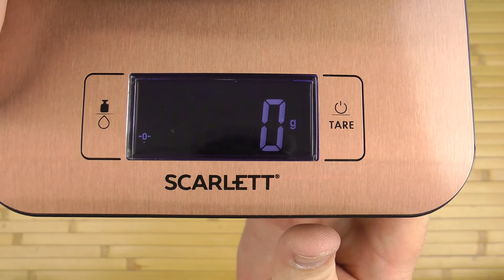Распаковка SCARLETT SC-KS57P49